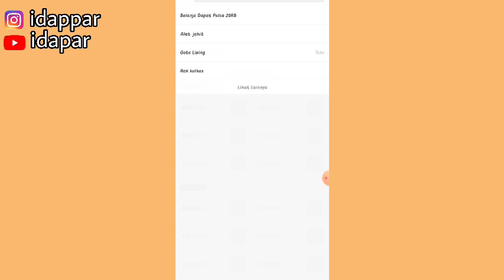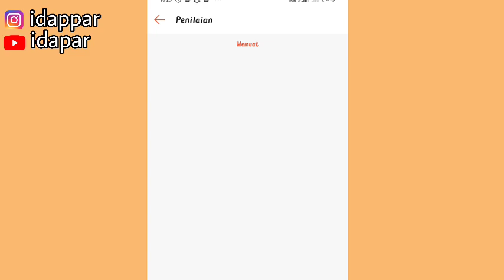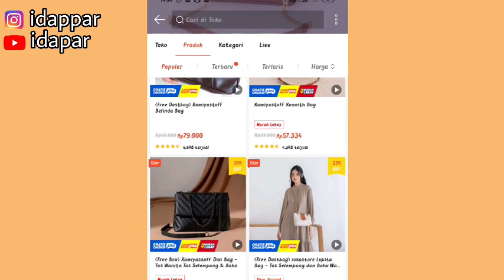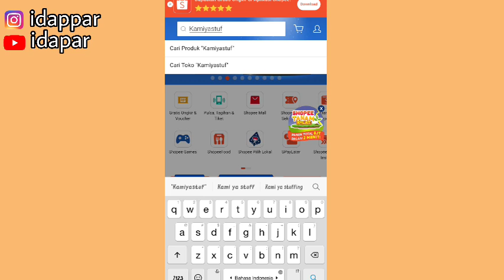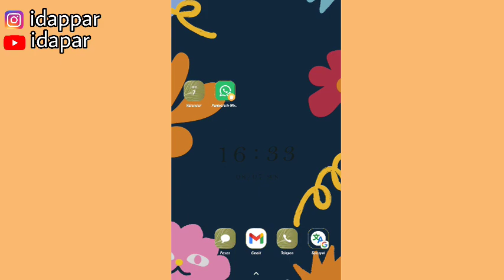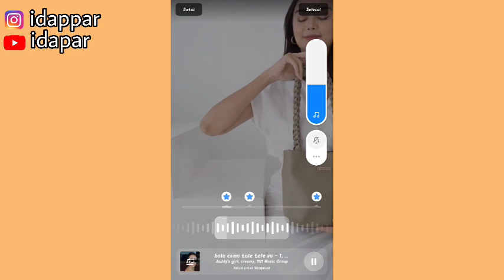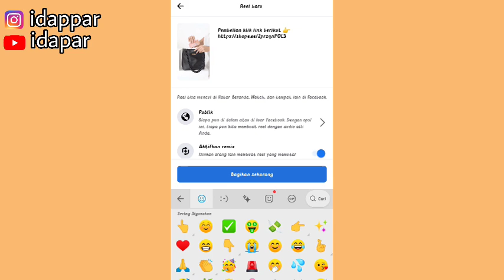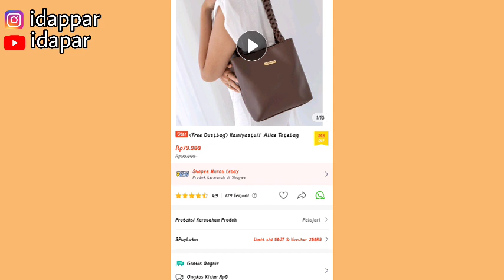PRODUK DENGAN KUALITAS VIDEO HD UNTUK PROMOSI SHOPEE AFFILIATE | PEMULA HARUS TAU | TAS KEKINIAN